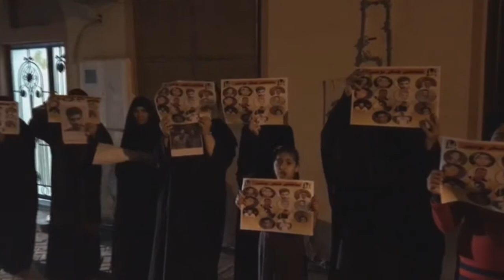وقفة في البلاد القديم تطالب بالكشف عن مصير المختطفين المختفين قسرياً 18/11/2016 Bahrain